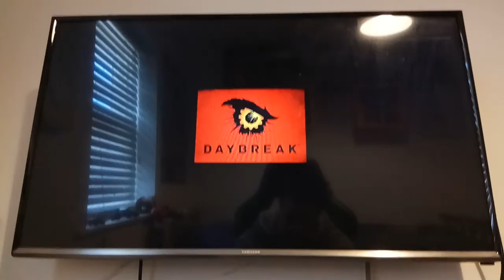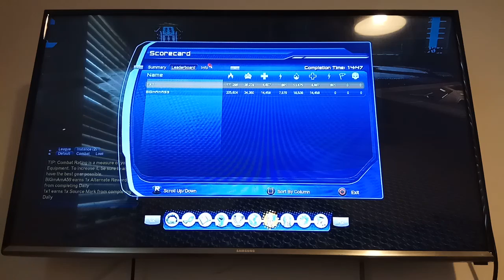Another episode of the gaming weekend series